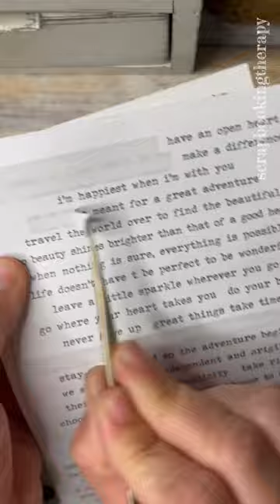Scrapbooking ASMR | Out at sea 🌊